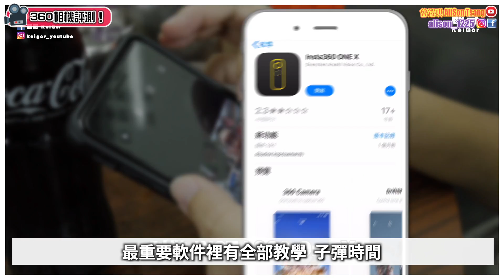長洲拍攝情侶Vlog💕？推賈大夫落水😈 超好玩「偽航拍」，小行星效果好得意🌎！Insta360 One X vs GoPro Hero 7 評測！*抽獎送3000蚊相機🎁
◈═ ═ ◈═ ═ ◈═ ═🧡【今天想說的話兒】🧡  ◈ ═ ═ ◈═ ═ ◈═ ═

🔗點擊此連結購買Insta 360 One X，即送免費配件！
Free Accessory
①客戶購買豪華套餐，自拍桿套餐，超長續航套餐，探險套餐，Creator套餐：贈送鋰電池
②客戶購買標準套餐，存儲卡套餐： 贈送自拍桿

🎁抽獎活動：留言告訴我你會用Insta360oneX拍咩題材？
將會在下星期抽出一位幸運兒！
星星本人約你交收教埋你點玩部機～(只限香港觀眾)
得獎結果在IG Story公怖，記得留意@alison_1225啦！

►【搬屋日記#1】月租$8000唐樓🏠？終於2個人搬出黎住，全部淘寶傢私超過500kg😱！北歐米色布沙發

►【🇰🇷首爾美食懶人包#2】5間排隊網紅店，來弘大一定要吃😍！超強甜蒜豬腳🍖，彩虹鹹甜Beigel Caffe🌈丨人氣必吃！ISAAC＋EGG DROP烤吐司🥪丨生牛肉製造所，140元無限吃到飽！🥩

► 【我的中學回憶😳】躲在女廁食飯😱？！發生爆炸事件💥？丨校園都市傳說，消失的老師⋯⋯👻？丨原來我拍了7年YouTube📹？